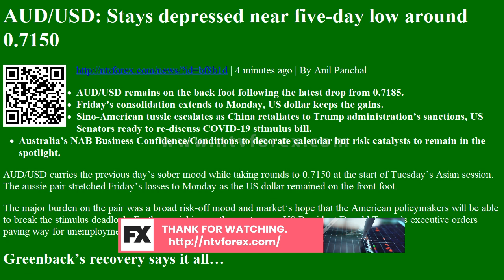AUD/USD: Stays depressed near five-day low around 0.7150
AUD/USD: Stays depressed near five-day low around 0.7150 | 4 minutes ago | By Anil Panchal
AUD/USD remains on the back foot following the latest drop from 0.7185.
Fridayâ€™s consolidation extends to Monday, US dollar keeps the gains.
Sino-American tussle escalates as China retaliates to Trump administrationâ€™s sanctions, US Senators ready to re-discuss COVID-19 stimulus bill.
Australiaâ€™s NAB Business Confidence/Conditions to decorate calendar but risk catalysts to remain in the spotlight.
AUD/USD carries the previous dayâ€™s sober mood while taking rounds to 0.7150 at the start of Tuesdayâ€™s Asian session. The aussie pair stretched Fridayâ€™s losses to Monday as the US dollar remained on the front foot.
The major burden on the pair was a broad ri...